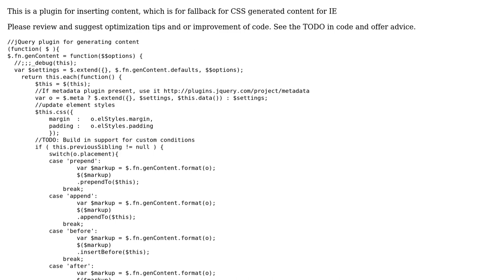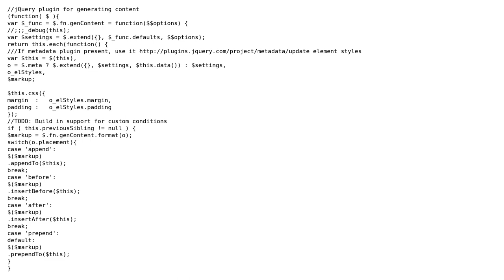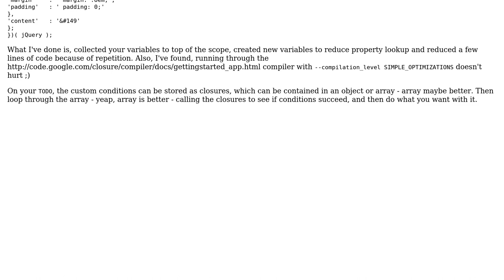Code Review: genContent plugin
With thanks & praise to God, and with thanks to the many people who have made this project possible! | Content (except music & images) licensed under CC BY-SA | Music | Images & others | With thanks to user Upworks user NebulaFox user Jamal and the Stack Exchange Network Trademarks are property of their respective owners. You are responsible for your own actions.